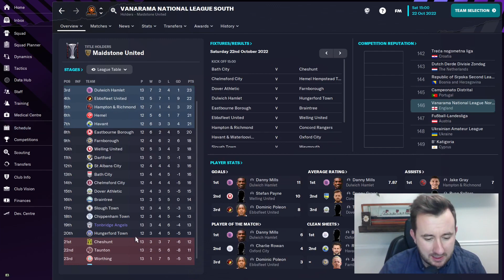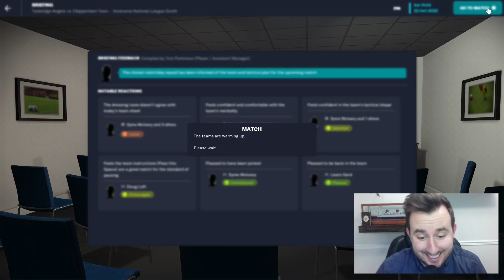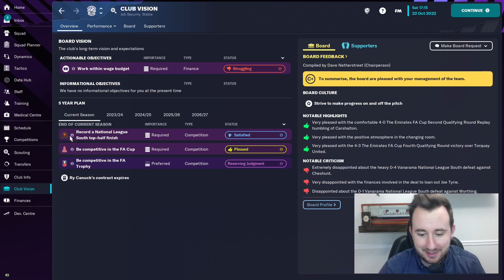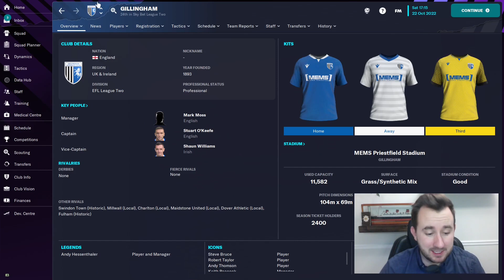Are We Going To Get SACKED?! | Part 4 | Tonbridge Angels | Football Manager 2023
We are starting from the bottom but where will we end up? Hopefully at the top, right? We are starting off our journey down in the Vanarama National League South with Tonbridge Angels. In this video, we do our best to not only avoid relegation but avoid being sacked ...